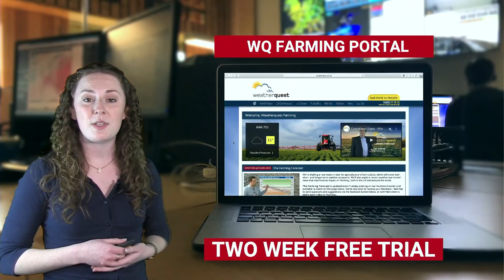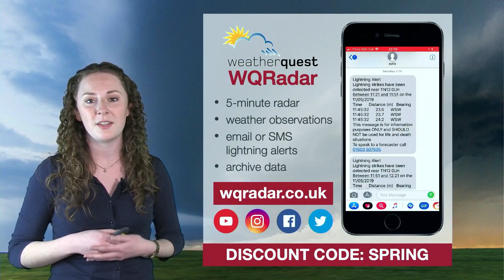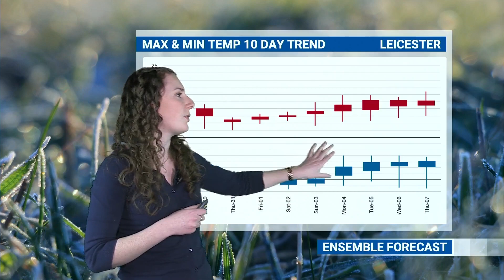Turning wintry to end the month! | WQ Farming Forecast 29th March 2022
Some colder weather is on the way with a chance of snow in places, but how long will it stay chilly? Join Meteorologist Zoë Johnson in this week's WQFarmingForecast for the latest. Zoë also takes a look back over March rainfall, which has been below average for most places.

Sadly, due to staff shortages, we'll be taking a short break from our YouTube channel, but hope to be back and better than ever in Summer 2022! ☀ Zoë provides some details on our other services to help you get the latest weather information in the meantime, further information can be found further down in the description box. If you want to skip ahead to the weather forecast, click the link to your preferred section below:

00:00 Summary of our forecast products
02:14 Review of March rainfall
03:26 Short-range forecast
07:19 Spraying Index
08:13 Medium-range forecast
11:56 Long-range forecast
13:15 UK Overview